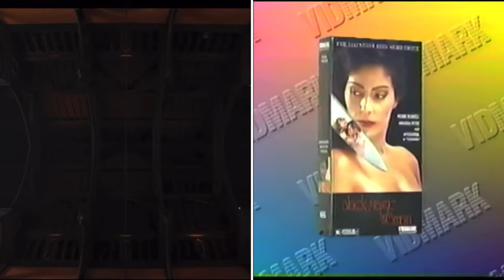Eric Clapton/Santana Mash-up “Black Magic Woman” with Movie Scenes Starring Apollonia & Mark Hamill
In February 2021, Eric Clapton needed to cancel his appearance at the Royal Albert Hall due to the pandemic. He decided to record a Private show instead. Enjoy this mash-up performance with Clapton and Santana with scenes from the 1991 Black Magic Woman thriller starring Apollonia and Mark Hamill.
Years ago, when Eric Clapton was asked: How does it feel to be the greatest guitarist in the world? He quickly replied, "I don't know you better ask Prince that question."
Yes, this video does come full circle, because Prince's leading lady in the film Purple Rain was Apollonia.
In February 2021 Eric Clapton’s live shows at The Royal Albert Hall were canceled due to the global pandemic. Determined to play, he brought his band together in the English countryside. In the absence of a live audience, he decided to record the performances. This release is the culmination of their sessions together at Cowdray House, West Sussex, England.
However, you can still go to Eric Clapton"s Youtube channel and find it.
Special thanks to Eric Clapton, Santana and band + Apollonia and Mark Hamill.